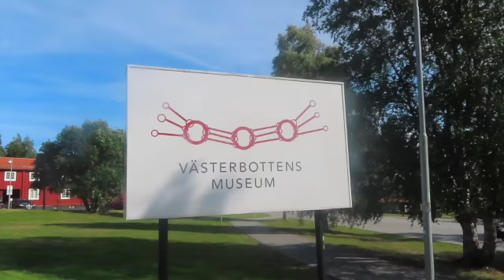Västerbottens Museum, Summer 2022!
I took a walk to the outdoor museum, so here's the footage!

theswedishtravelerumea